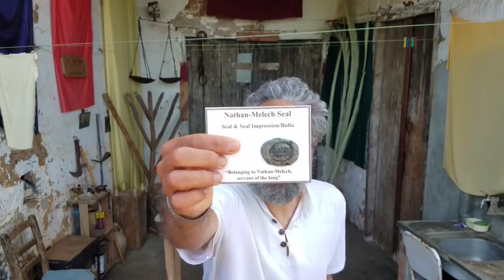Commanded the Porter to Watch - Obededom